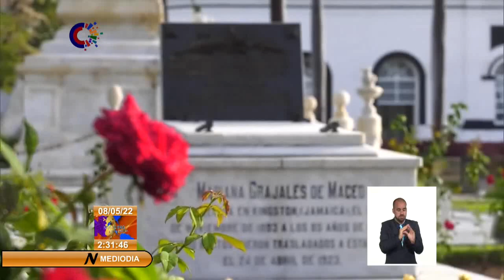Recuerdan a Mariana Grajales, madre de la patria en Santiago de Cuba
Mariana Grajales, madre de la patria, fue recordada hoy en ceremonia solemne en el cementerio Santa Ifigenia de SantiagoDeCuba, donde reposan sus restos. A otras damas insignes de la historia también llegó el homenaje del pueblo santiaguero, que colma de flores ese campo santo, monumento nacional.